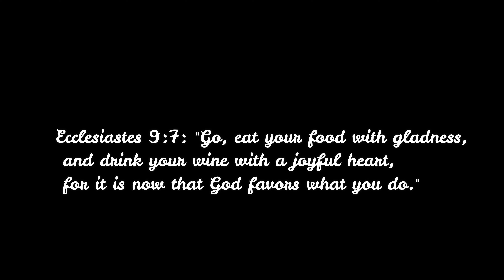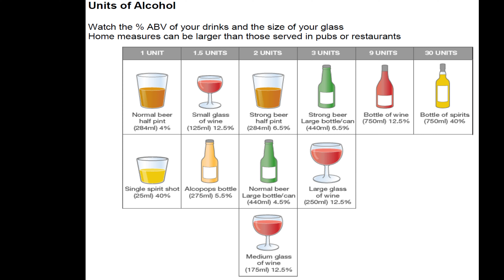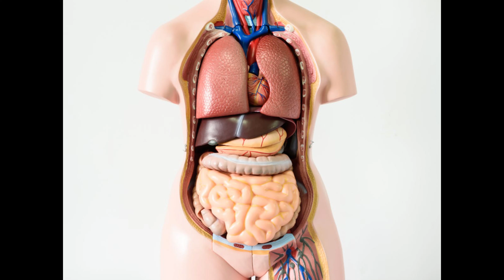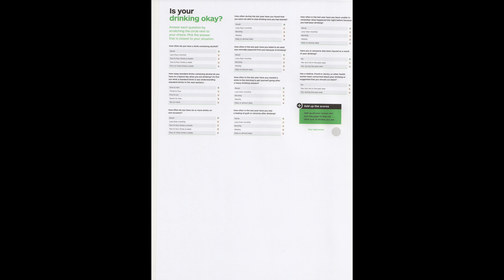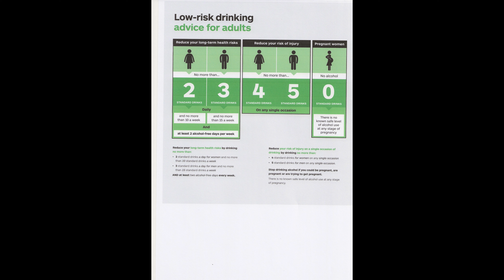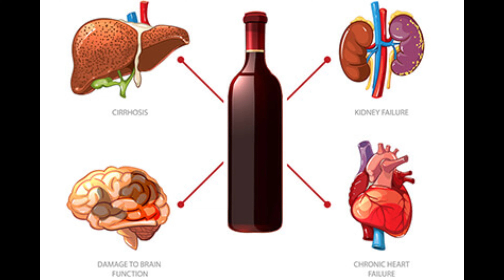വെള്ളമടിച്ചു കിളിപോകുന്നതു നല്ലതാണോ ? Is my Alcohol Drinking Ok?